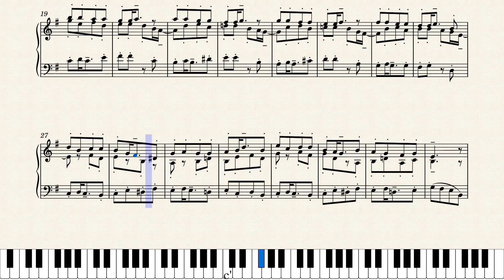cabbage fugue (shitpost 5)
yea so someone over at discord asked me to do this so why not idk